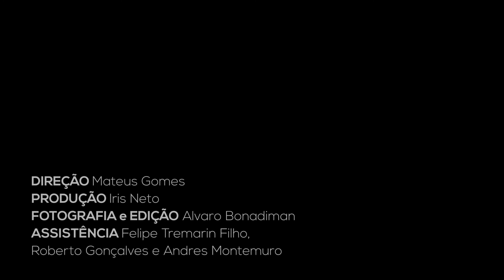Encontros com Clarissa Ferreira (A Vaca) | Ep 04 | Palácio Piratini 100 anos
Clarissa Ferreira apresenta a música A Vaca, uma versão musicada de um poema do livro A Vaca e o Hipogrifo, de Mario Quintana.